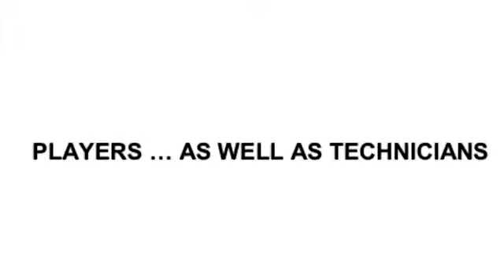The Repair Shop At Miller Marketing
Announcing THE REPAIR SHOP AT MILLER MARKETING.  All double reed instruments can be service / repaired by specialists with a combined 25 years experience.  Backed by Miller Marketing.